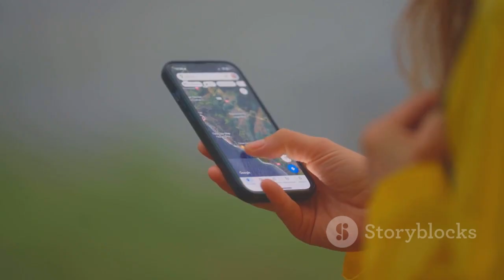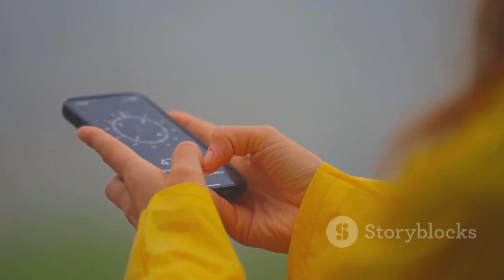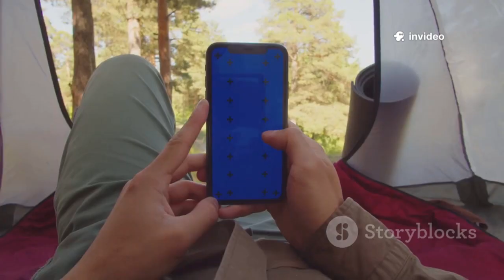15 Unbelievable Inventions That Changed the World Forever 🌍⚙️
Prepare to be amazed by 15 groundbreaking inventions that revolutionized the world! From ancient marvels to modern tech breakthroughs, these inventions have shaped the way we live, work, and connect.

🔧 What’s Inside:
- The invention that made global communication possible
- The everyday tool that changed transportation forever
- Surprising origins of devices we now take for granted
- How one simple idea sparked global innovation

🌐 Whether you're a tech lover, history buff, or just curious about the world, this video will open your eyes to the genius of human innovation.